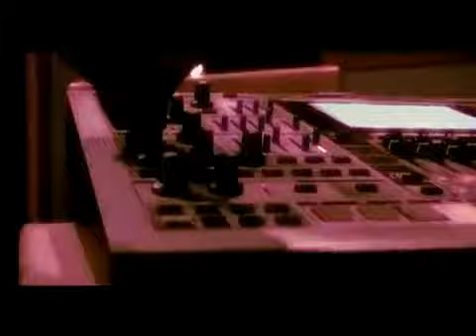KHUDDI KO KER BULAND ITNA